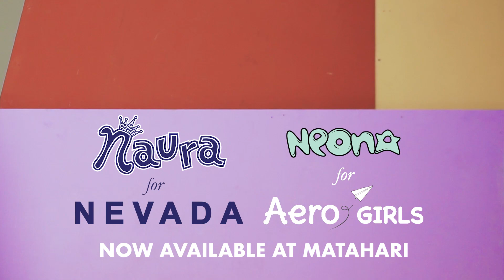Naura for Nevada - Neona for Aero Kids Ada di Matahari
Siapa mau punya gaya kece seperti Naura dan Neona? Buruan pakai koleksi Naura for Nevada dan Neona for Aero Kids yang hanya ada di Matahari. Ada banyak kejutan juga untuk kalian, lho. :)